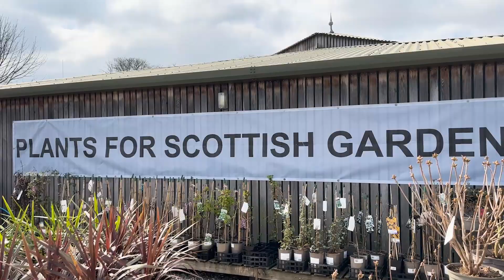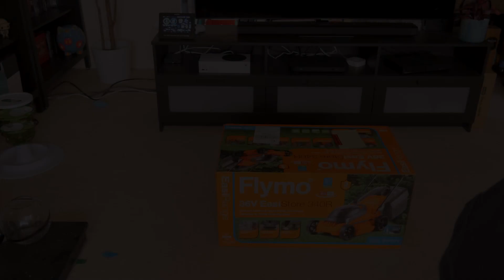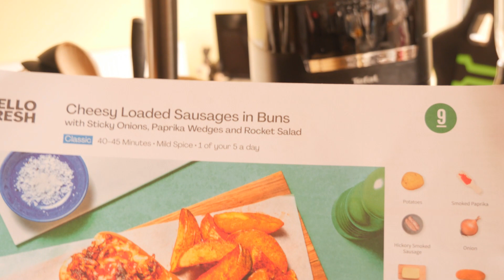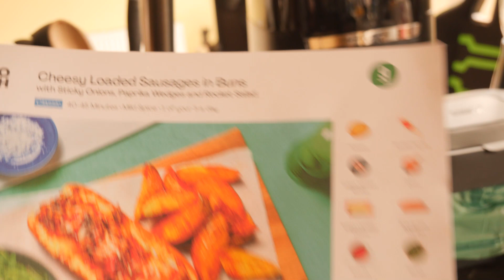Garden Centre and building up our Flymo Easy Store battery lawn mower.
Welcome to Alan and Michelle's daily Vlog. We also share our travel adventures and hope you enjoy them.